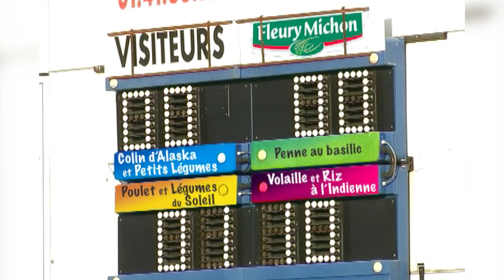Fleury Michon Traiteur - Logo